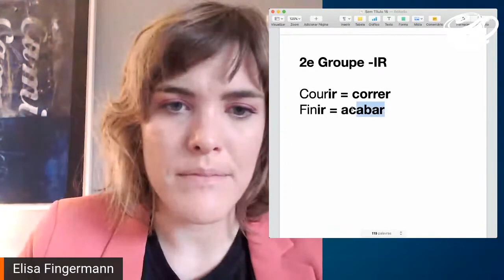Verbos do francês: como conjugá-los no presente